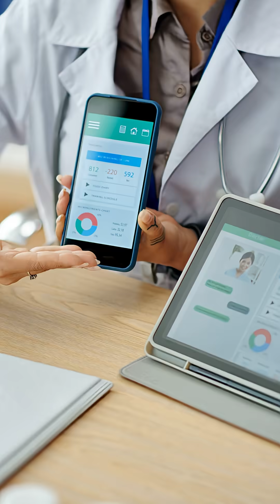Don't Miss These 4 Critical Markers in Kidney Disease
CRITICAL MARKER #1: eGFR This is more important than absolute creatinine values. It tracks your kidney function trends over time, giving us the real picture of progression.

CRITICAL MARKER #2: PROTEINURIA We measure urine albumin-to-creatinine ratio or protein-to-creatinine ratio. This shows us kidney damage that might not show up in other tests.

CRITICAL MARKER #3: ELECTROLYTES Specifically potassium and phosphorus levels. These can become dangerous as kidney function declines.

CRITICAL MARKER #4: HEMOGLOBIN This becomes especially important as kidney disease advances because anemia can put tremendous pressure on your cardiovascular system.

THE MONITORING SCHEDULE: Once things are stable, we usually move to quarterly monitoring—about every three months. We want to track long-term trends without over-testing.

THE ANNUAL ESSENTIALS: Don't forget bone markers for mineral disease, vitamin D levels, iron studies, and cardiovascular risk assessment. Blood pressure needs frequent monitoring to get the right treatment regimen.

Question for you: Are you tracking all these markers with your kidney disease? Let me know which ones you're monitoring in the comments!

📚 References:

eGFR and CKD Staging:
KDIGO. (2012). Clinical Practice Guideline for the Evaluation and Management of Chronic Kidney Disease. Kidney Int Suppl, 3(1), 1–150.

Proteinuria and Risk Assessment:
Matsushita, K., et al. (2010). Associations of estimated glomerular filtration rate and albuminuria with all-cause and cardiovascular mortality in general population cohorts. Lancet, 375(9731), 2073–2081.

Electrolyte Abnormalities in CKD:
National Kidney Foundation. (2023). Managing Electrolyte Imbalances in CKD.

Anemia and Hemoglobin Monitoring:
KDIGO. (2012). Clinical Practice Guideline for Anemia in Chronic Kidney Disease. Kidney Int Suppl, 2(4), 279–335.

Monitoring Frequency Recommendations:
Levin, A., et al. (2008). Guidelines for the management of chronic kidney disease. CMAJ, 179(11), 1154–1162.

CKD-MBD Monitoring (Calcium, Phosphorus, PTH, Vitamin D):

KDIGO. (2017). CKD-MBD: Update 2017. Kidney Int Suppl, 7(1), 1–59.

Iron Studies and Anemia Management:

Macdougall, I. C., & Bircher, A. J. (2017). Iron management in chronic kidney disease: conclusions from a KDIGO Controversies Conference. Kidney Int, 91(1), 36–47.

Cardiovascular Risk in CKD:

Go, A. S., et al. (2004). Chronic kidney disease and the risks of death, cardiovascular events, and hospitalization. N Engl J Med, 351(13), 1296–1305.